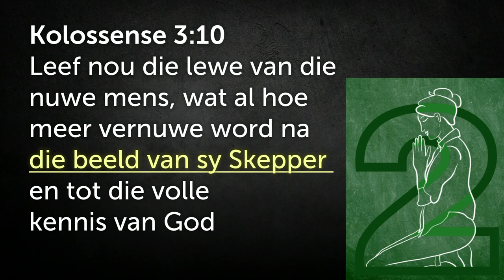Ons word meer en meer soos Jesus in Sy beeld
Hierdie is 'n uitknipsel van die preek: Goue reël 2 - Jy mag nie beelde maak en aanbid nie [10 Gebooie - Deel 2] | Johan Delport